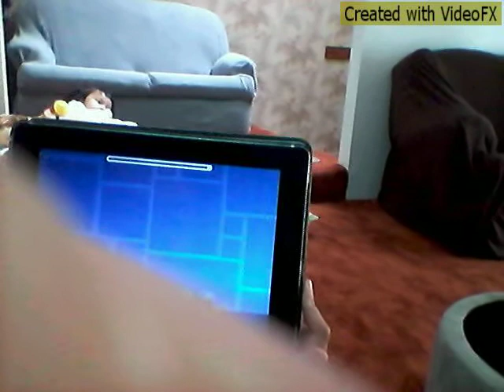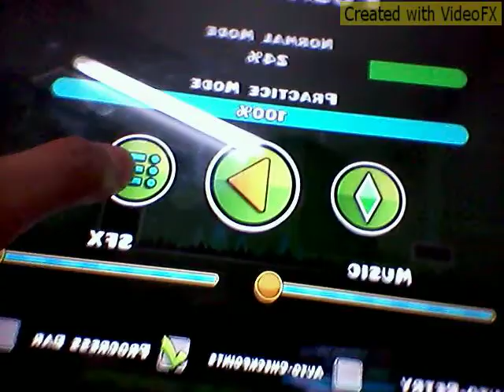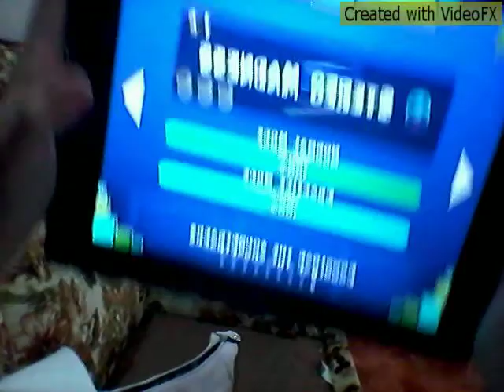playing geometry dash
hey guys we are playing geometry dash. Created by VideoFX for Android.